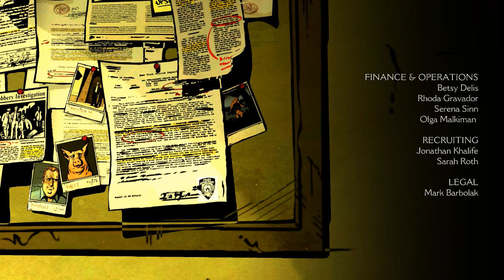The Wolf Among Us - Episode 4 Part 5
In this final part of Episode 4 we finally catch up to The Crooked Man!